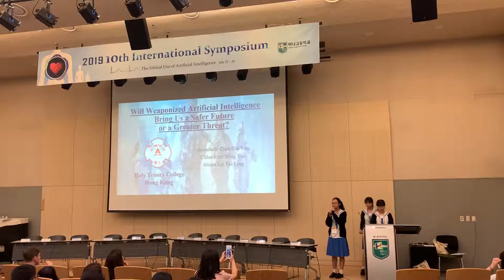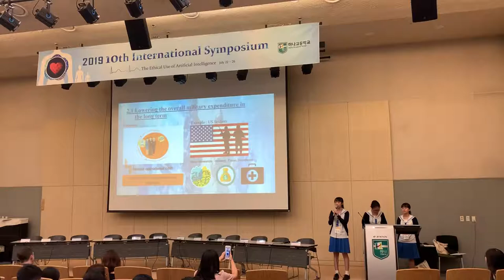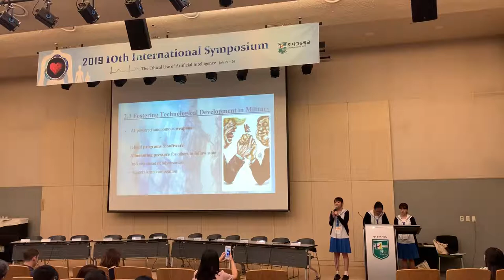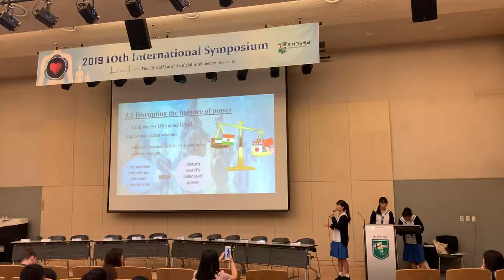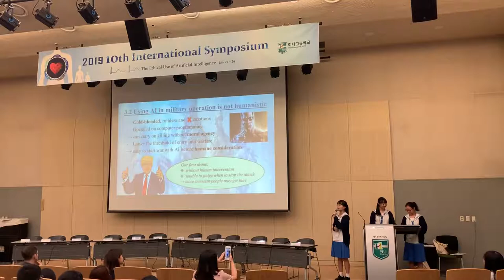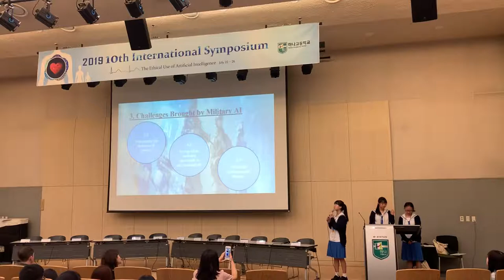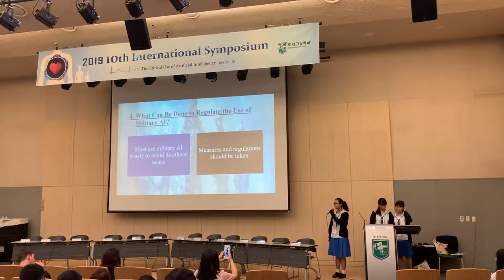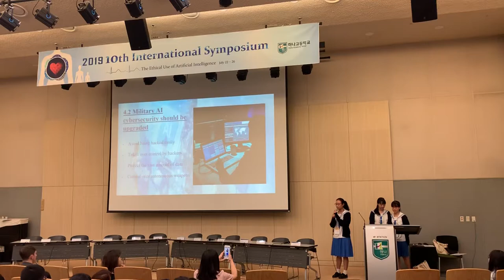Oral Presentation in symposium from Hongkong